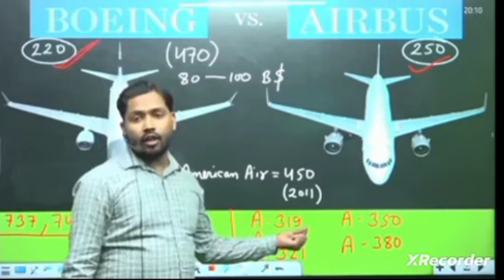khan sir patna do company ke bare me samjhaye